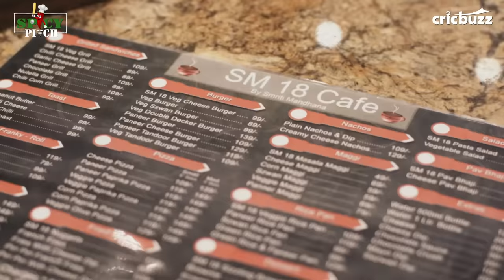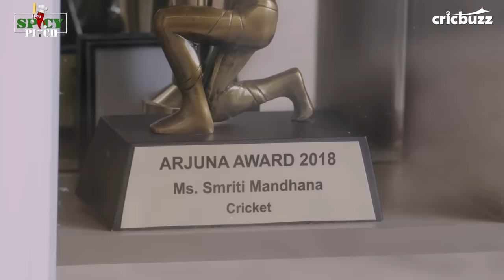Spicy Pitch Episode 4: Smriti Mandhana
'The Goddess of Off-side' Smriti Mandhana has taken rapid strides and taken the Women's game into everyone's home. But where did it all begin for her? Watch our latest episode of SpicyPitch